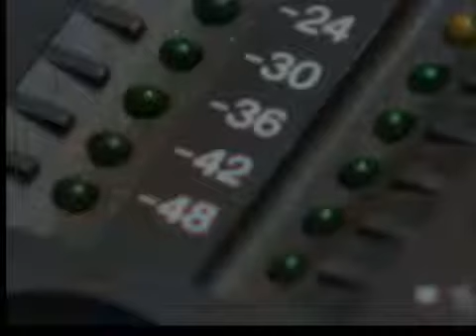Group helps local "G.I. Jam"